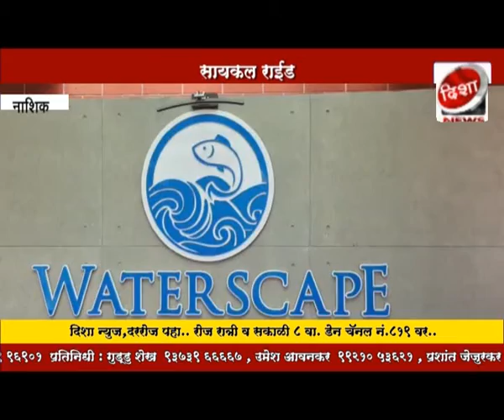सायकल असोसिएशन तर्फे सायकल राईड..